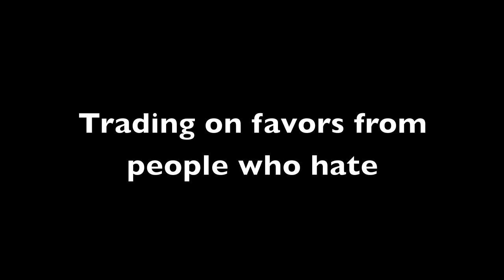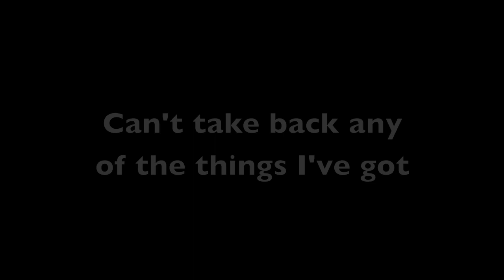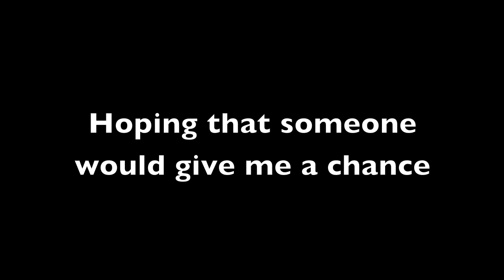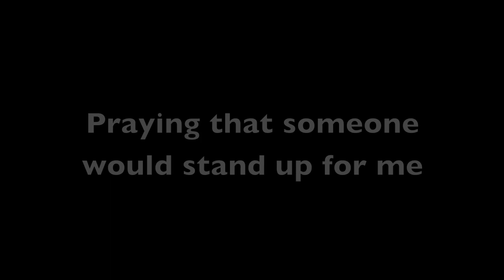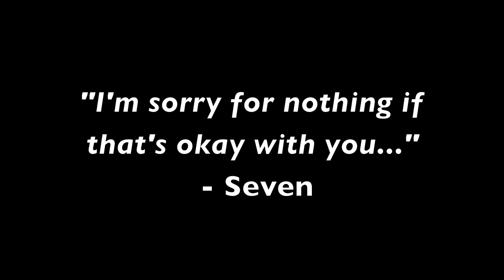Seven: "Sorry For Nothing" Lyrics Video feat. Maxx Mann (ex-Trans-Siberian Orchestra)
The premier of "Sorry For Nothing" from Seven's album, "'The End Of The World' featuring Vocals by Maxx Mann (ex-Trans-Siberian Orchestra, Little Shop Of Horrors, etc.). Includes lyrics to song!

Produced & Engineered by Seven
Seven is:
Maxx Mann - Vocals
Mitch Diamond - Lead & Rhythm Guitars
Sal Devitto - Drums & Percussion
Ralph Carbone - Lead & Rhythm Guitars
Tommy Thunder - Bass & Backing Vocals
Paul Morris - Keyboards/Piano & Organ
Seven - Guitar/Keyboards & Backing Vocals

From the soon-to-be-released album/CD/Download 'The End Of The World'